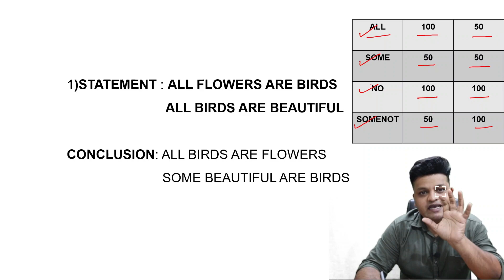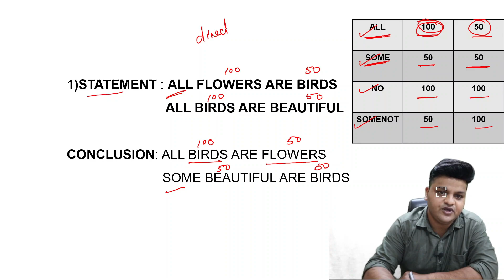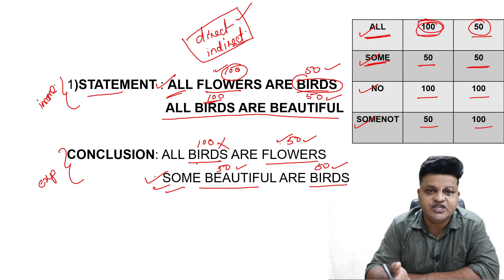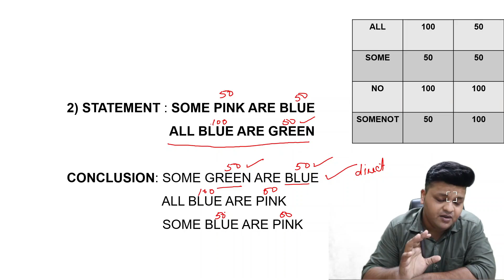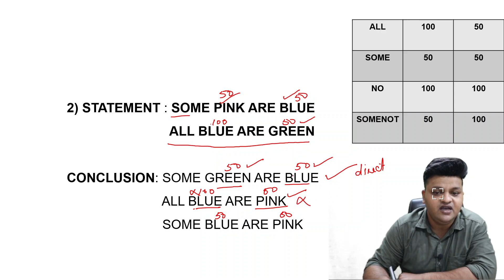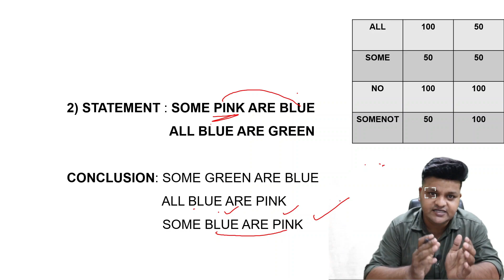💯 Syllogism 50-100 Method (Part 1) 5 Questions in just 50 Sec | Short Trick By Vinod Kumar Sir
💯 Syllogism 50-100 Method | 5 questions in just 50 Sec | Syllogism Short Trick By Vinod Kumar Sir
©️Resolute Academy
By Magnus Art Productions Studioz